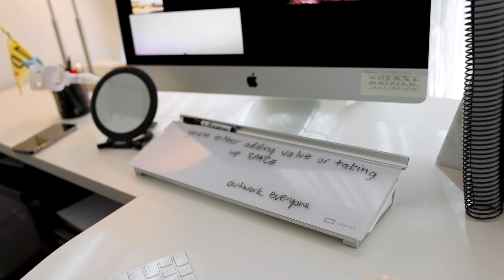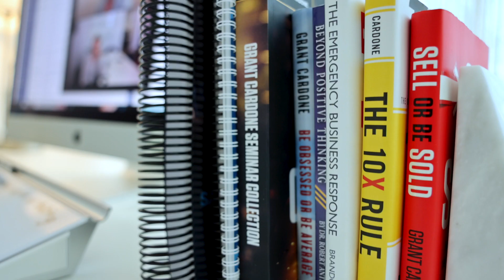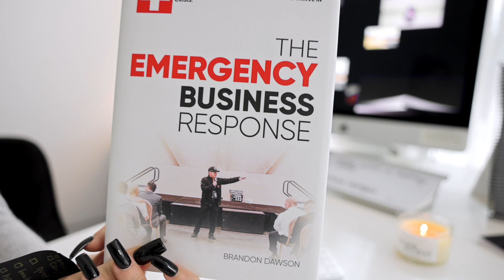12 Things You NEED in Your Office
In this episode of WorkWoman, Natalie takes you on a tour of her office and shares the 12 things you NEED to have  in your space. Did I miss something? Share with us below!

Small whiteboard

BOOKS

Sell or Be Sold by Grant Cardone

Be Obsessed or Be Average by Grant Cardone

Beyond Positive Thinking by Dr. Robert Anthony

The 10X Rule by Grant Cardone

Space heater

Coffee mug

Exercise ball

Post it notes

Pens for black post-its

Large Whiteboard